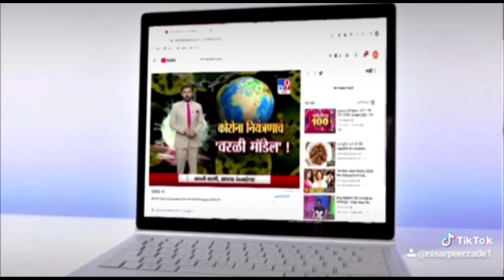बस स्टैंड से काठवाला पुल की सड़क की हालत दयनीय, हो रहे हादसे